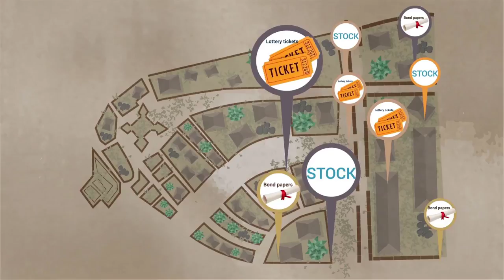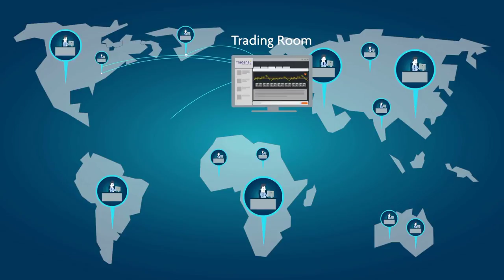The History of Wall Street Day Trading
Wall Street is in New York’s Lower Manhattan. It was so named because a wall was built there in 1653 by Peter Stuyvesant, the Dutch governor of the city then known as New Amsterdam, to protect the city’s residents from the “Indians,” as they were known at the time, and from a possible British invasion. The wall itself was never put to the test, but lent its existence to the name of the street running alongside it.
Bonds Led the Way in Early Wall Street Day Trading
In 1789, to cover debts of the government and its colonies, the first U.S. Congress, via its central bank, issued what were known as treasury bonds to the value of $80 million. These were sold to the general public. In those days, Manhattan’s population numbered around 34,000, and Wall Street was still an unpaved dirt road. Along its sides, trading houses stood and transacted international commodity sales. Before long, Wall Street’s trading houses also began selling lottery tickets, stocks, and bonds. The hottest items during that period, and in fact the items around which speculative trading began, were bonds. In those days, a person wishing to buy or sell stocks or bonds had to issue a public notice or sell to friends. As demand grew, two renowned trading houses of the time—Leonard Bleecker at 16 Wall Street and Sutton & Harry at 20 Wall Street—began holding supplies of bonds and stocks.
Stock trading also began to develop on Wall Street. Investors assisted in setting up and developing companies by investing their money in return for a deed of shares confirming their investment in writing and providing them with a holding in part of the company. These deeds served as security and proof of ownership, and assured the investor’s stock in the company. This led to several synonyms that would come into use over time, among them "securities" (signifying they were securely held by their owner) and "equities" (indicating entitlement to part of the capital).
Market crashes Influenced Wall Street Stock Trading
Following the financial credit crisis known as the Panic of 1792, one of many "crashes" that would take place in Wall Street's history, traders decided to institutionalize their stock trading activities and establish one place where it would be possible to control and document all transactions. In May of 1792, the traders and market makers signed the Buttonwood Agreement, named such because it took place beneath the sycamore (buttonwood) tree that stood outside 68 Wall Street. The agreement saw the formal establishment of the New York Stock Exchange and the setting of standardized trade commissions.
Wall Street has taken on many different semblances since its first transaction. Most of the changes arose from the ongoing struggle between two immensely powerful parties: the investment houses and the government. The former has constantly sought to operate without supervision, taking advantage of any and every opportunity for stretching their long arms deep into the public’s pocket. On the other side of the divide, the government has generally sought to set the rules and regulations that restrain the insatiable appetites of Wall Street traders for money.
The famous New York Stock Exchange (NYSE) edifice was built in 1827 on the corner of Wall Street and Hanover Street. In 1842, a competing stock exchange known as the American Stock Exchange (AMEX) was established. Simultaneous to a period of worldwide economic prosperity, Wall Street developed its role as the most important international financial center.